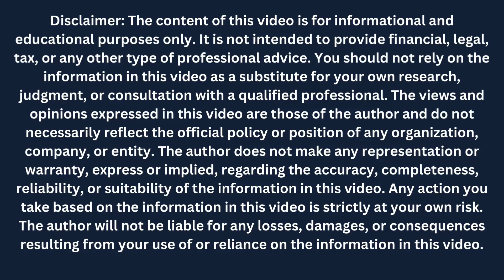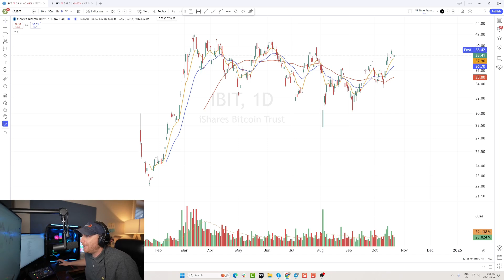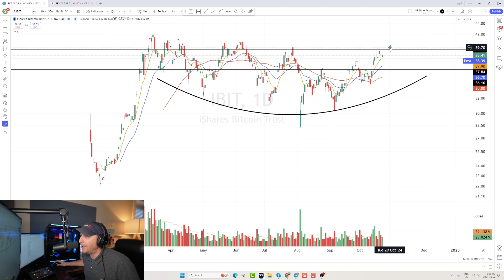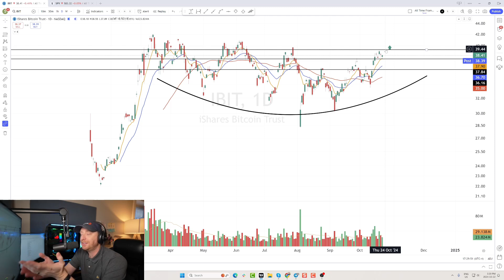Paul Tudor Jones owns Bitcoin. What’s holding you back? $IBIT